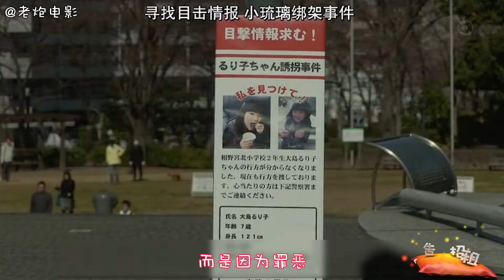日本人民一夜间都变成木头人，待在他们留念的地方，一碰便会碎掉